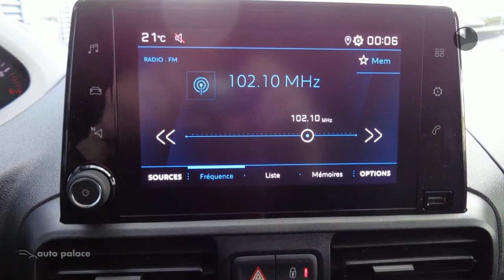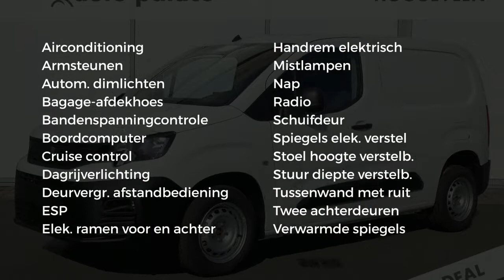Peugeot Partner 1.5 BlueHDi 100pk 650kg PREMIUM | VOORRAAD KORTING